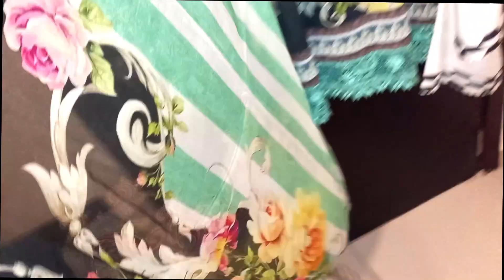My eid shopping and dresess,jewelerry,shoe,bangals for methi eid mashallah